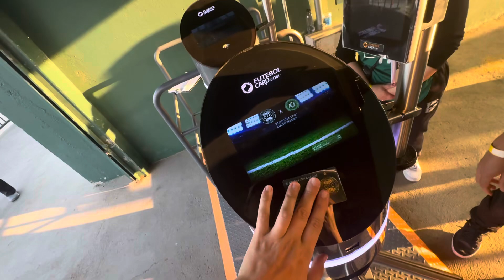Finalmente a mare ta mudando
SALVE PESSOAL FIRMEZA??? BORA FORTALECER NO LIKE E SE INSCREVE TAMBÉM PÔ.
ENTÃO ME AJUDA E CLICA NO LIKE AQUI E SEGUE NO INSTAGRAM @lucasmarcelinoyt